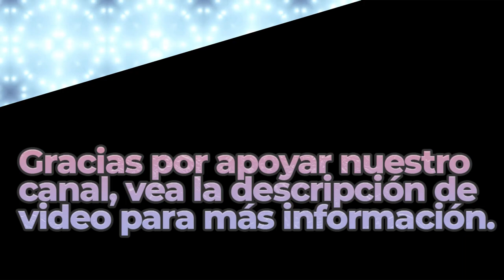Unbroken | Royalty Free Music | Inspirational Genre